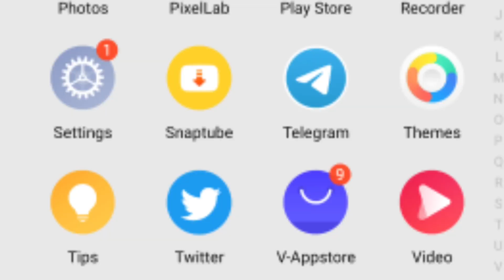ऐसे परेशान करने वालों का एक ही इलाज है / Apka Bura karne Wale Ko Support Na karo / happy mothers day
घमु राजस्थानी // घमु rajasthani //घमू राजस्थानी // घमू rajasthan // घमु // ghamu rajasthani blogger
family vlog / vlogger
vlog video /  / my daily makeup routines /   / daily vlogs / my daily routine / my daily life
my daily life
my daily makeup routines
my morning routines
my makeup
my storye
××××××××××××××--×××××××××--××××××××××××××××add
house tour, house cleaning, my house, my house tour,
sunday specialsz
self care routine
daily routine, daily routines, cleaning tips, home tour

ghamu_rajasthani (followers 60k )

Ghamu Creator